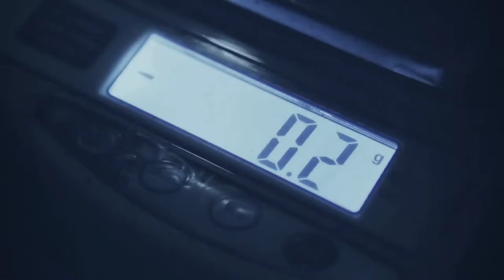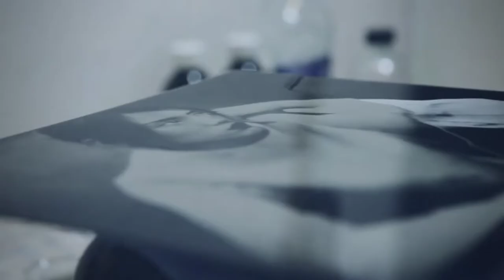How important is meditation / meditation kitna jaruri hai / meditation music / meditation karo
How important is meditation / meditation kitna jaruri hai / meditation karo / meditation / meditation sovund

dosto ye video unke liye jo stressed rehte hain / jo mann mein shanti chahte hain to ye music suniye or stress-free ho jao ummed hai ye music video aapko pasand aayegi

queries solved:

1 - how to meditate
2 - Meditation and relaxation sound
3 - great piano music
4 - Nature video clips
5- satisfying music